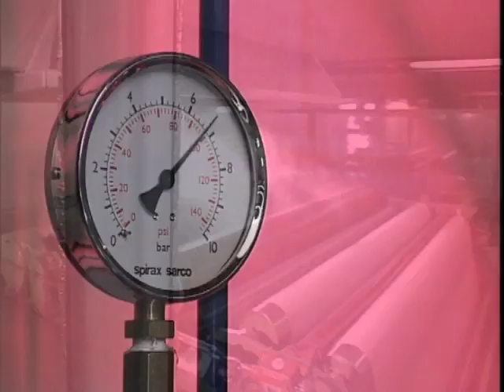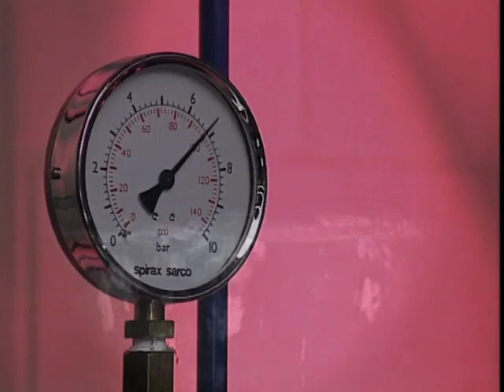Steam boiler operation - the inside story Part 6: increased demand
In part 6 of our series of videos filmed inside a boiler we look at what happens when it has a greater demand placed on it.
In reality, steam demand is never steady, so it is helpful to understand what happens when demand increases. Our film footage will show you how greater demand can result in a drop in pressure inside the boiler, in turn raising the water surface and risking foam entering the steam take-off.

We go on to explain what causes this response, known as swell. We also look at why flash steam occurs and how, by increasing steam demand gradually, you can allow your system to adjust and keep your boiler stable.

To produce this series of videos, we used a special viewing point mounted on the back of a typical industrial boiler to give you a visual catalogue of events not normally visible to boiler operators.